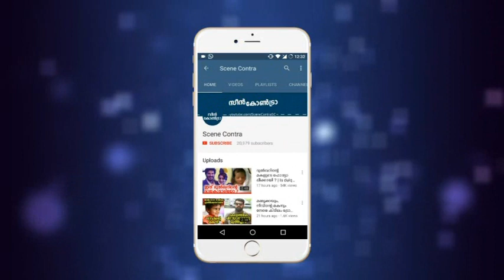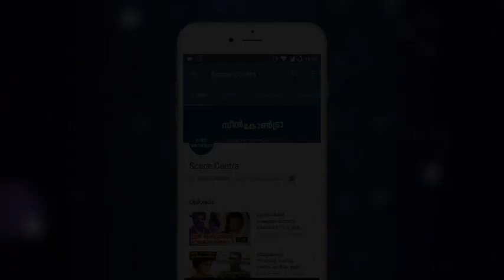ഭക്തി ഗാനമേളയിൽ പങ്കെടുത്ത ഗായകനു നാട്ടുകാർ എറിഞ്ഞു നൽകിയ തുക എത്രയെന്നു കണ്ടോ !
ഭക്തി ഗാനമേളയിൽ പങ്കെടുത്ത ഗായകനു നാട്ടുകാർ എറിഞ്ഞു നൽകിയ തുക എത്രയെന്നു കണ്ടോ | malayalam latest news !